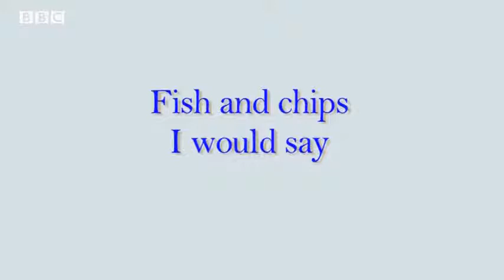Lesson Express English National stereotypes BBCBeginner, EU